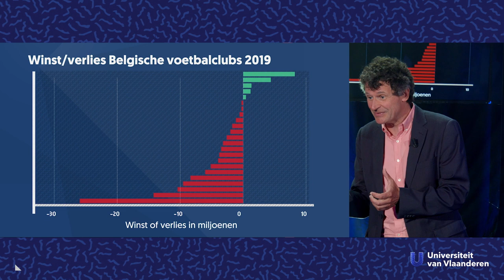Leven Belgische voetbalclubs boven hun stand?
Over Belgische voetbalclubs en hun financiële problemen.

Boekhouders van Belgische voetbalclubs zien elk jaar miljoenen en miljoenen euro's passeren. Toch komen diezelfde clubs bij de minste tegenslag in financieel vieze papieren. Prof. dr. Wim Lagae, sporteconoom aan de KU Leuven, neemt ons mee in de speciale wereld van het voetbal om dat uit te zoeken.